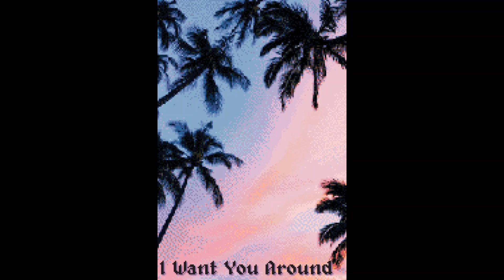Ghen | I Want You Around (Cover) (Prod. Lazypov)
I Want You Around, Snoh Aalegra (2019)